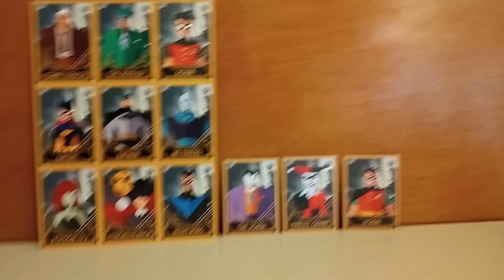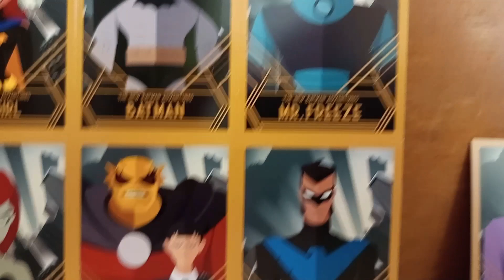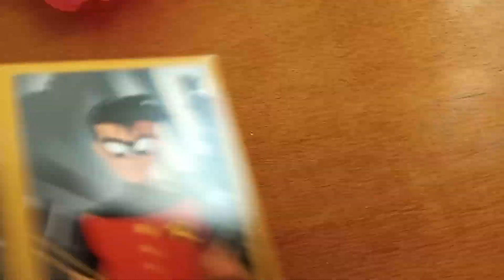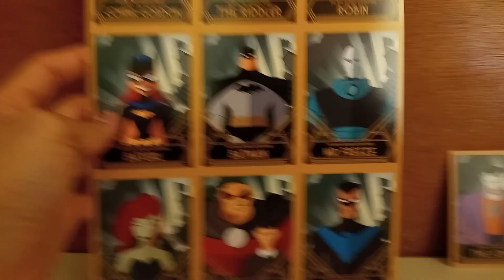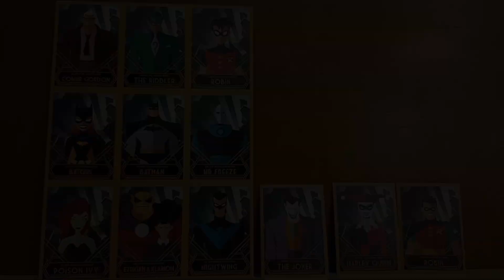BATMAN LA SERIE ANIMADA - TRADING CARDS PROMOCIONALES DE DC COLLECTIBLES - SAN DIEGO COMIC CON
Les comparto en este vídeo las cartas promocionales de la DC Collectibles que estuvieron disponibles en la San Diego Comic Con del año 2015 y 2016.

¡Espero disfruten el review y espero sus likes y comentarios!

Recuerden visitar nuestro blog en español más veterano dedicado a BTAS